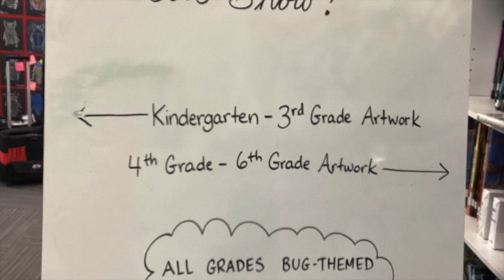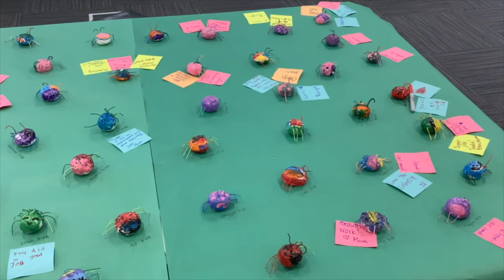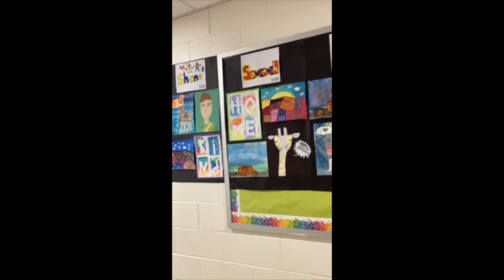Virtual Art Show EB 2023